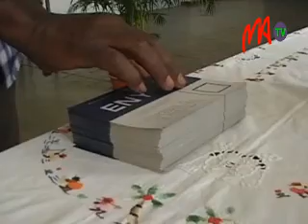02 MFB ELECTION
D'après les explications Hery Rajaonarimampianina, ministre des Finances et du Budget, si la communauté internationale décide de suspendre ses aides budgétaire, la Transition malgache devra trouver les fonds nécessaires à l'organisation des élections car c'est sa raison d'être.